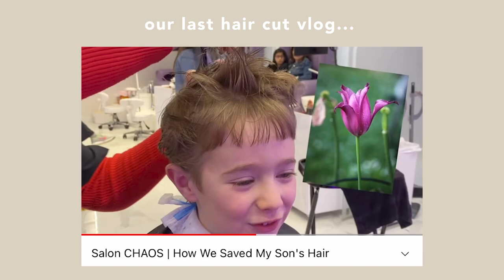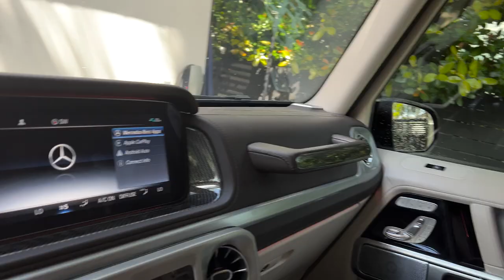Wax Pain, Accidental Facial, And Buzz Cut | Family Vlog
We're back with another family vlog! This week was pure chaos.